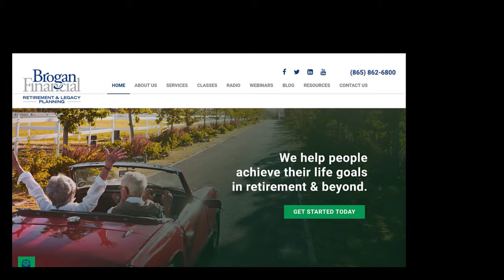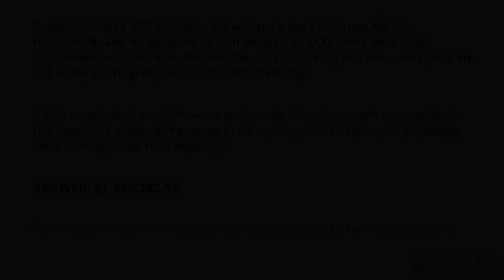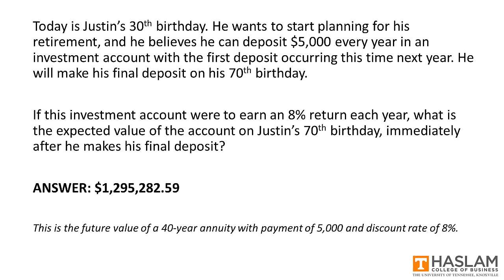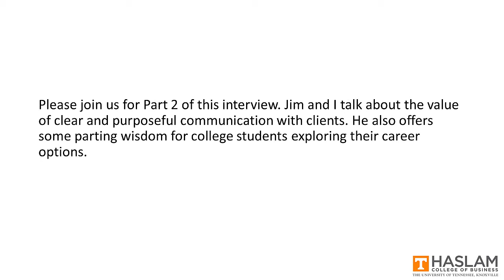Jim Brogan | President of Brogan Financial | part 1 of 2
Jim is a long-time friend of the Finance Department. He is President of Brogan Financial, a local independent financial advisory firm that serves hundreds of household clients. In part 1, Jim talks about the quantitative aspects of his job.

I'm a Finance Professor at the University of Tennessee in Knoxville.